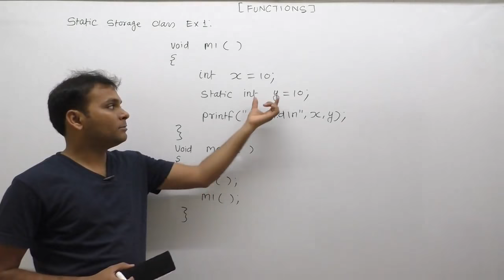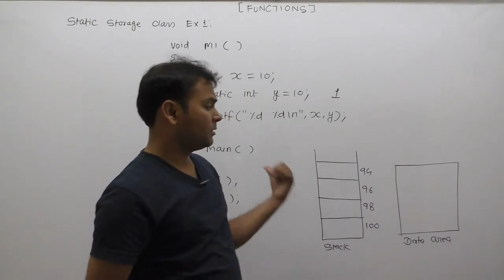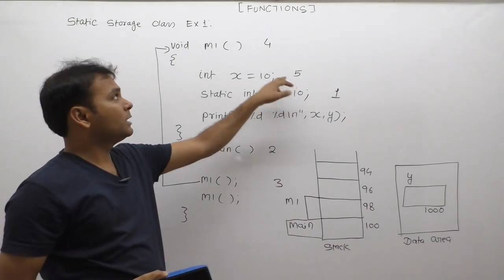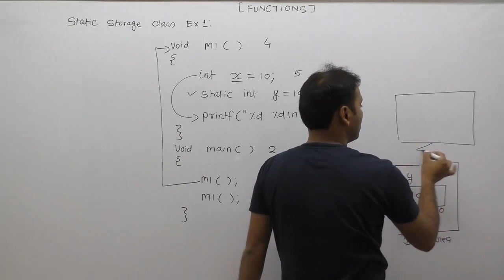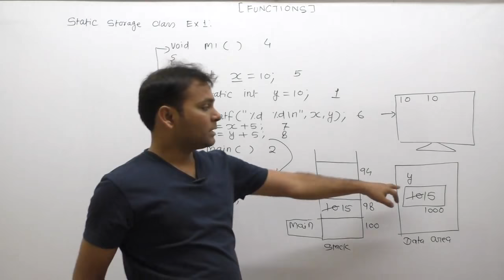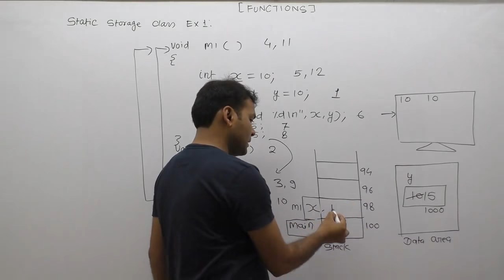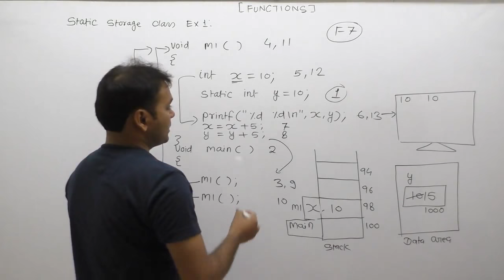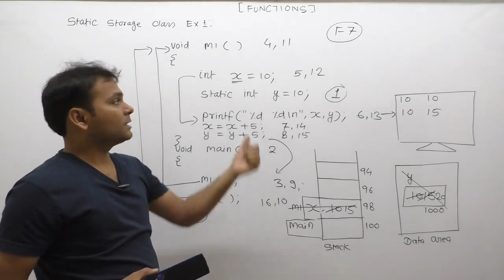examples of static storage class in c | examples of static variables in c programming |Part625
About This Video Lecture: examples of static storage class in c|examples of static variables in c programming